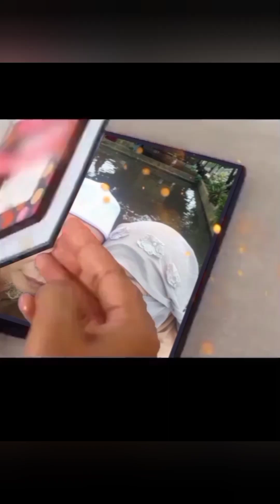kajian fiqih bab haidh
majelis alkhobba setiap malam Sabtu ba'da isya di kediaman rumah Bapak syuaib RT 09 RW 04 kelurahan dukuh